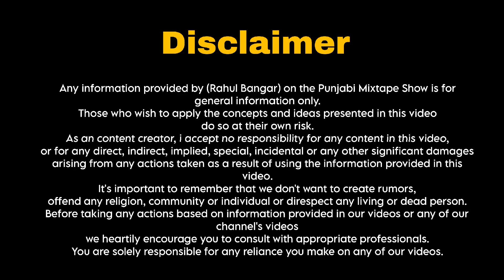ਰੇਪ ਕੇਸ ਦਾ ਕੈਦੀ ਤਿਹਾੜ ਜੇਲ ਚ IAS ਬਣ ਬਾਹਰ ਆਇਆ । UPSC Crack ਕੀਤਾ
ਰੇਪ ਕੇਸ ਦਾ ਕੈਦੀ ਬਣਿਆ IAS, TIHAR ਜੇਲ ਵਿਚ ਰਹਿ ਕੇ ਕੀਤੀ ਤਿਆਰੀ, SUPREME COURT ਨੇ ਲਾਈ ਫਟਕਾਰ | PUNJABI FACT

ASHOK RAI alias AMIT (IAS)

Video by- Rahul Bangar
Edit by- Rahul Bangar

you can comment our favorite topics for video, i'll try my best to make video on that topic.
on our channel you can watch Podcast with different people with different professions & some individual topics videos.